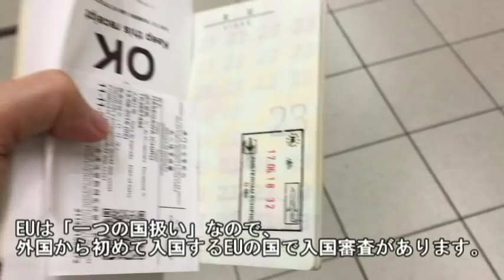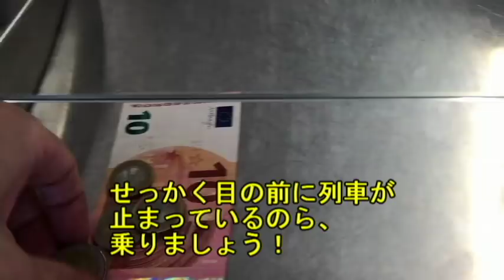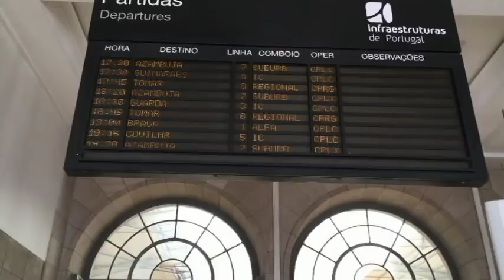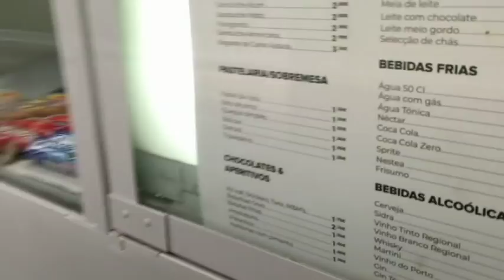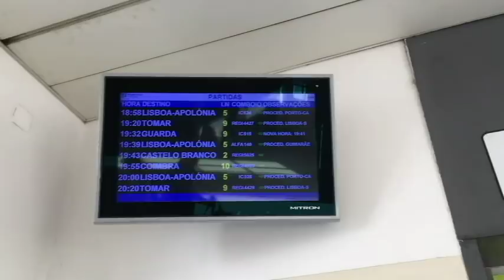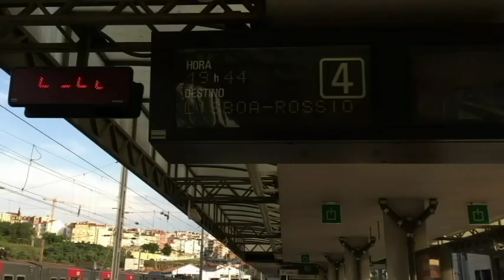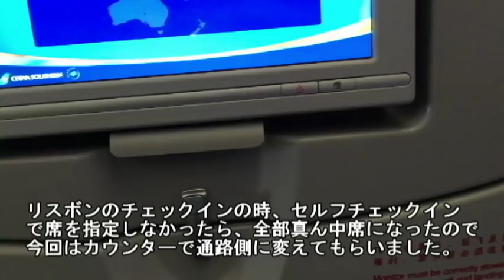【ポルトガル紀行】2018年6月16日～20日 中国・ポルドガル紀行後半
所用で行ったポルトガル。
空き時間にリスボンから国鉄線の急行列車で1時間
ビュフェ体験の旅です。